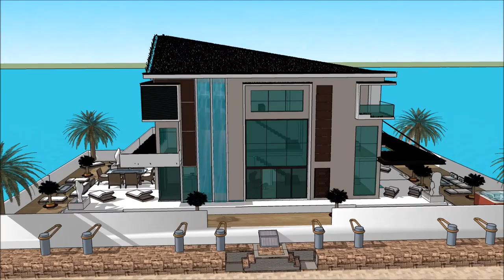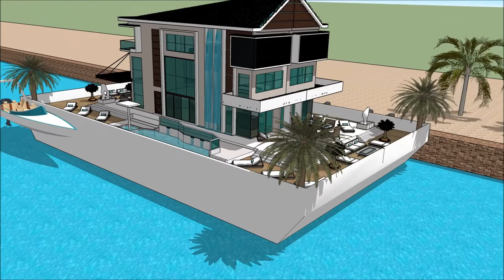THAILAND BOAT SHOW 2018 IN BANGKOK PATTAYA วิลล่าลอยน้ำ เรือนแพ FLOATING VILLA วิลล่าลอยน้ำ บ้านเรือ